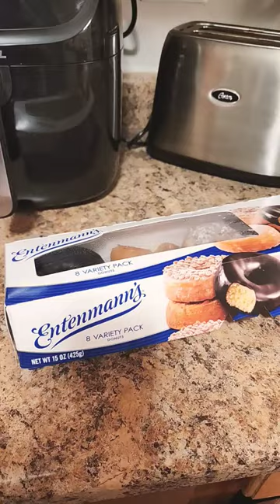So fresh! only $1.25! dollartree entenmanns donuts Cashier smooshed them though